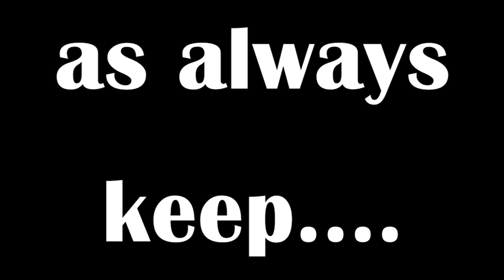10 個主唱, 5 分鐘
有任何問題都可以加入我的官方LINE喔@tuc4259a